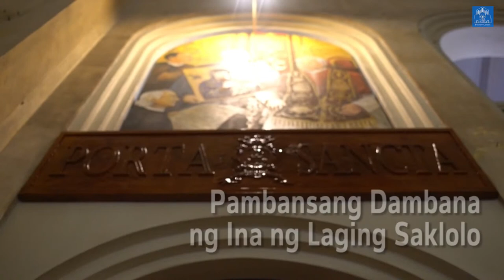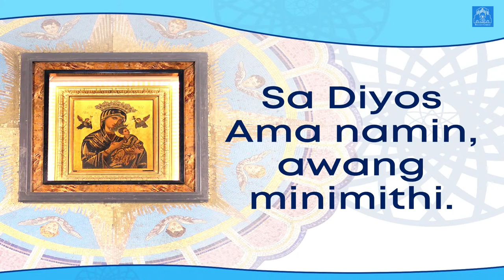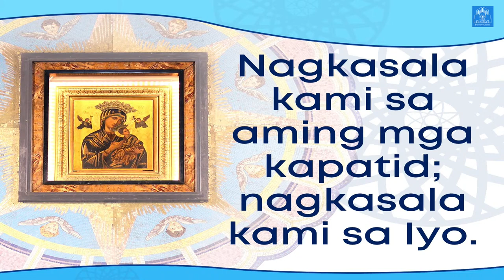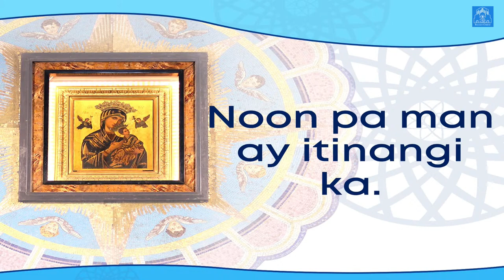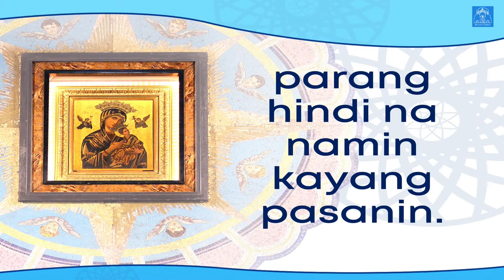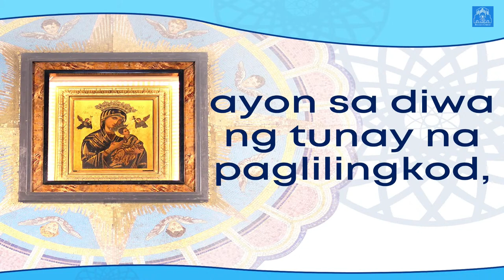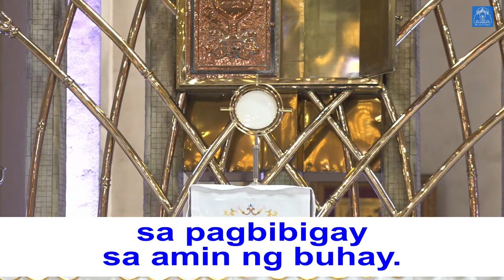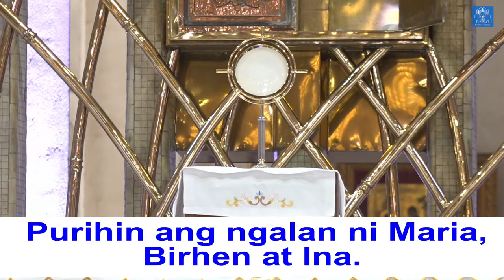Baclaran Church Live Mass: Paggunita kay Beato Gennaro Maria Sarnelli, pari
Paggunita kay Beato Gennaro Maria Sarnelli, pari
Tagapagbahagi: Rev. Fr. Teodulo Holgado, C.Ss.R.
Hunyo 30, 2021
11:00 AM | Nobena at Benediksyon